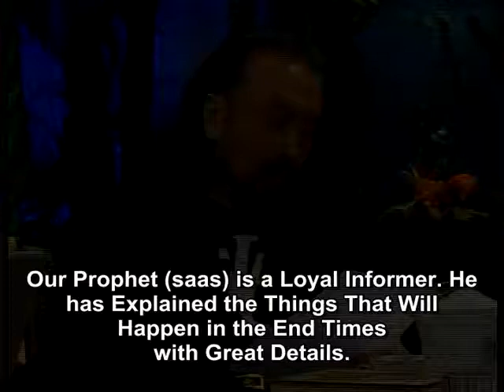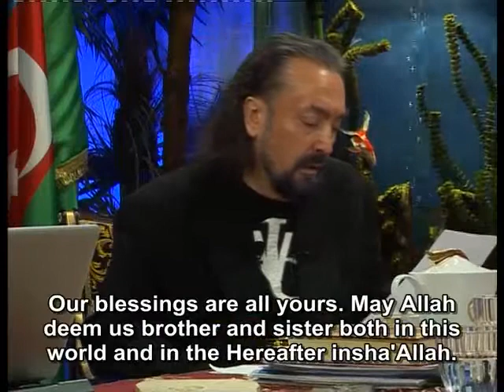Our Prophet saas is a loyal informer